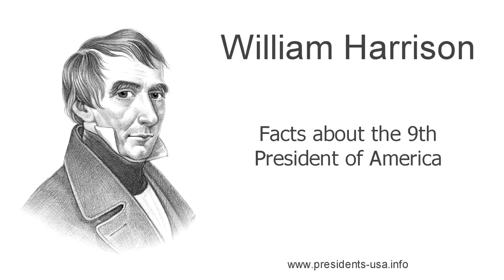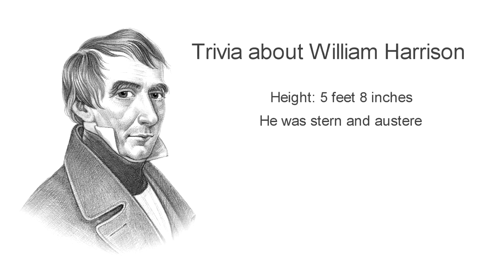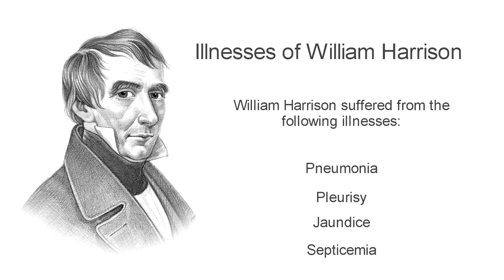William Harrison ***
Fast, fun facts about william harrison. Discover details and info about his life and accomplishments as an American President. Information about when he was born, his birthplace, childhood and education. This william harrison biography provides an overview of his achievements during his presidency and as a leader of his political party. The career of the President and facts about his personal life and his family. An interesting summary of the life, accomplishments and achievements of President william harrison. A great fun, educational video resource for children, kids and schools.